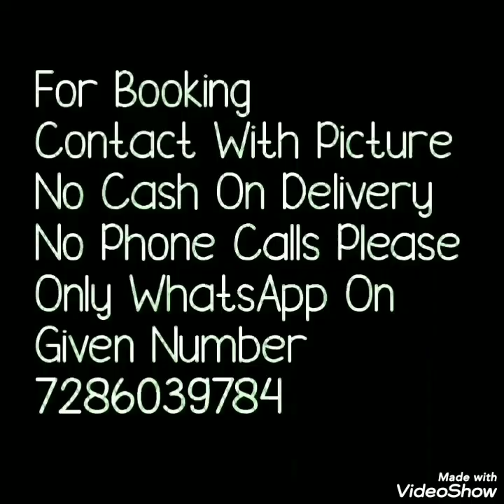Latest Collection Of Satin Patta Sarees// Flower Printed Satin Border Sarees //Daily Ware collection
Hello all
Todays collection is most requested collection of many viewers. Satin patta sarees collection. Satin patta sarees are beautiful flower printed sarees and with satin border. Satin patta sarees are light  weight and easy to maintain. Satin patta saree are home washable sarees. daily ware, officeware collection.Watch this video until the end.
your quaries
1.satin patta sarees
2.bella fashion world sarees
3. daily ware printed sarees
4. flower printed sarees
6.satin border saree
7. flower printed satin border sarees

1 . watsup for order: 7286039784
 2. no negotiations please
 4.Sorry, cash on delivery service is not available
 5.payment can send through RTGS,,google pay or paytm,account transfer.
 6.Dispatch will be with in 2 3 day after payment
 7.After dispatching we will send you courier number through watsup
 8.Depends on distance item will receive.normally 7 to 10 working days
 9.Take video at the time of parcel open
10.if you find any damages you can returned to same address
11.we supply all over  india,and overseases also.